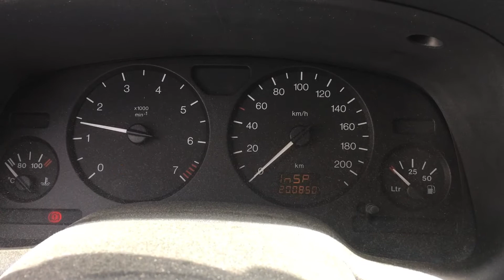S 5258 ДВС (Двигатель) Opel Astra G 1.6i X16XEL